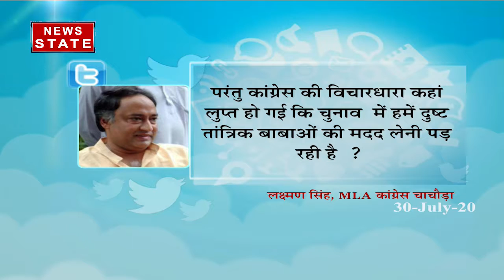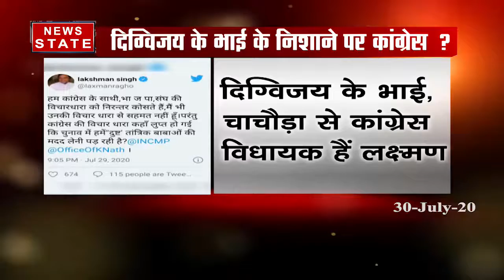Madhya Pradesh: लक्ष्मण सिंह ने कांग्रेस पर साधा निशाना, देखें रिपोर्ट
News State Apps डाउनलोड करें:
Download Android and iOS Apps for more updates: